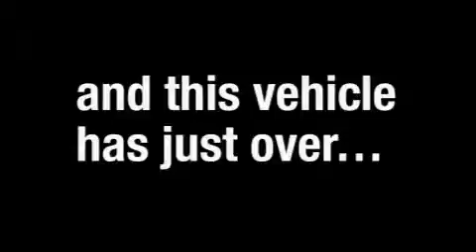Pre-Owned 2007 Acura MDX Arlington TX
Year: 2007
 Make: Acura
 Model: MDX
 Engine: Cyl -
 Trans.: Automatic
 Exterior: Formal Black
 Miles: 55,608
 Interior: Parchment

 Pre-Owned 2007 Acura MDX Irving TX